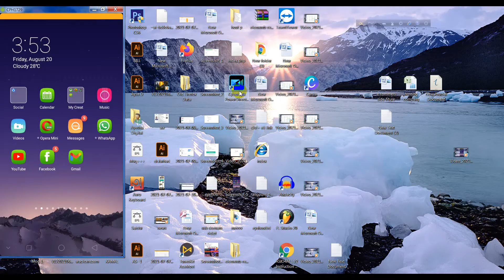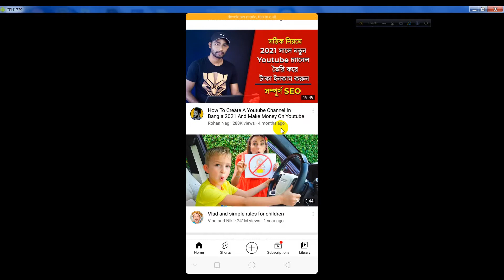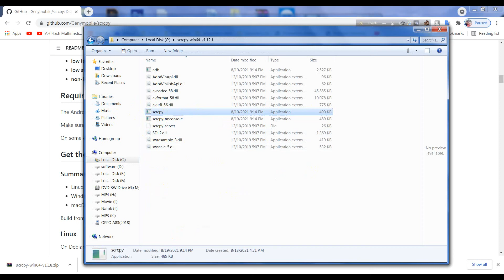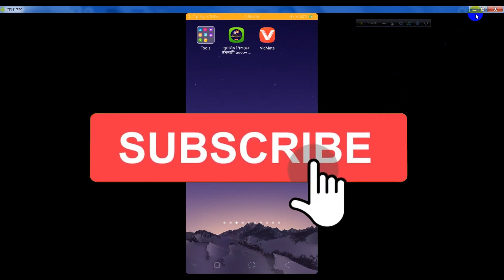How To CAST Android Mobile Phone Screen to PC Laptop for Free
How to creat Mobile Screen to your pc | how to create mobile screen to your pc home

On your Android device, swipe down twice from the top of the screen to reveal the Quick Settings tray. With a long list of companies manufacturing Android devices, each company to use a different term when describing this feature. To assist with setting up and enabling screen mirroring on your Android device, here are some common terms used for screen mirroring.
• Smart View
• Quick Connect
• Smart Share
• All Share Cast
• Wireless display
• Display mirroring
• HTC Connect
• Screen casting
• Cast

খুব সহজেই আপনার কম্পিউটারে মোবাইলের  স্ক্রিন যুক্ত করুন।
বর্তমানে মোবাইল সবাই ব্যবহার করি। কিন্তু অনেক কাজ আমাদের প্রপেশনাল ভাবে করতে কম্পিউটারের প্রয়োজন পড়ে। আবার ইউটিউবে মোবাইল সম্পর্কিত ভিডিও বানাতে মোবাইলের স্ক্রিন কম্পিউটারে খুব জরুরী। তাই আপনাদের জন্য এই ভিডিও করে শেয়ার করা। যদি আপনি কি উপকৃত হন।

Topics covered in this video :
How to screen mirror from Android phone to Windows 10 PC
How to Screen Mirror your Android Smartphone on Laptop PC
How to mirror Android screen on Windows PC
How to cast an Android screen on a laptop
mirror android screen on pc wirelessly
how to cast android screen to windows 10
mirror android screen on pc via usb
how to cast android screen to windows 10 without app
how to cast android screen on laptop
how to cast android screen to laptop using wifi
cast android screen to pc
How to creat Mobile Screen to your pc |
how to create mobile screen to your pc home